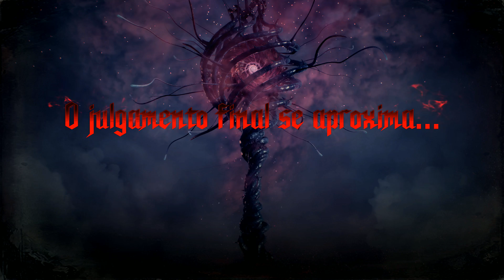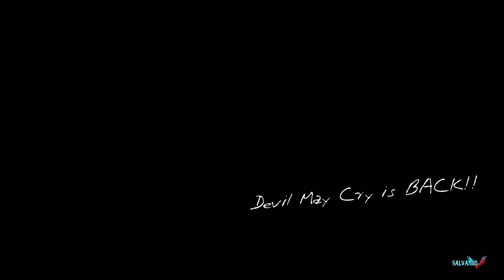DEVIL MAY CRY 5 - DEMO GAMEPLAY EXCLUSIVA!!! - Legendado PT-BR [Xbox One X]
EU TO MALUCO! PRIMEIRO BOSS GOLIATH

MEU CANAL DE LIVES Segue lá!